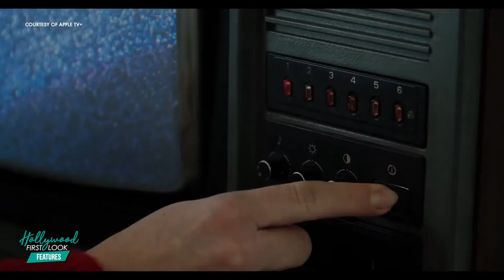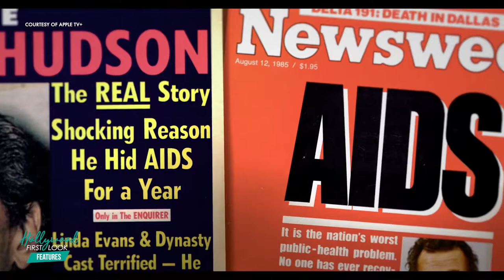VISIBLE: OUT ON TELEVISION (2020) | WILSON CRUZ, RYAN WHITE, JESSICA HARGRAVE with SARI COHEN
Interviews with:

- Wilson Cruz, Executive Producer / Interviewee
- Ryan White, Director / Executive Producer
- Jessica Hargrave, Executive Producer